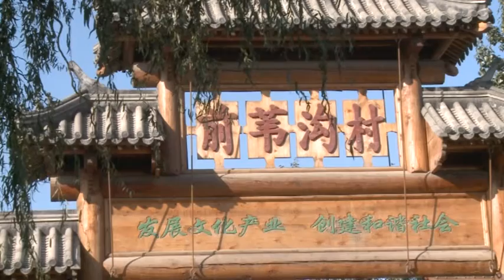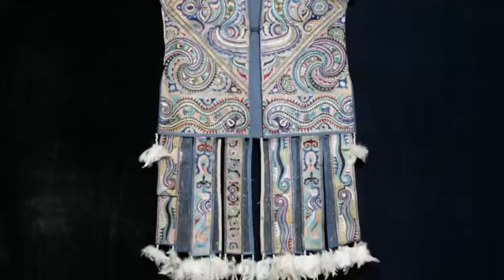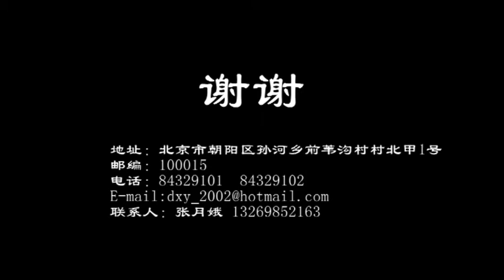Dongxu Ethnic Art Museum Introduction Video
Introduction video to Dongxu Ethnic Art Museum in Beijing China